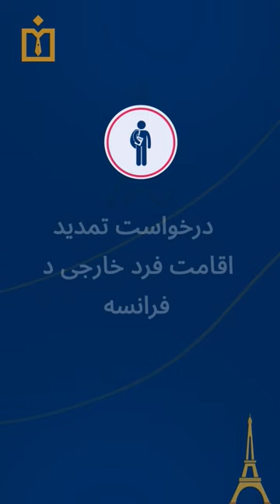درخواست تمدید اقامت در فرانسه ⚖️🇲🇫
⚖️🌏Cabinet d'avocat MALEKIAN :
◻️ Adresse (sur RDV) : 2, rue Jacquemont, 75017, Paris, France